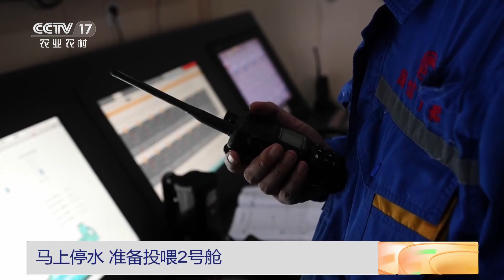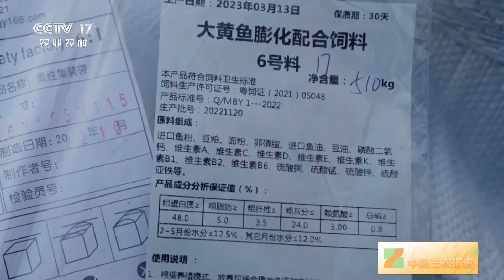海量画面！独家探访全球最大养殖工船“国信1号”！近距离直击大黄鱼“干饭”现场！「春耕进行时」| 农业致富经